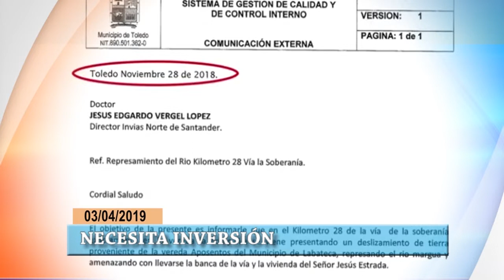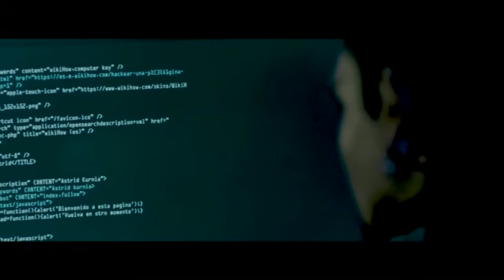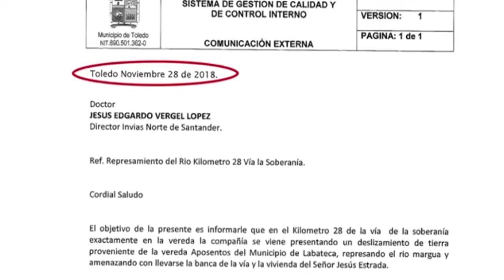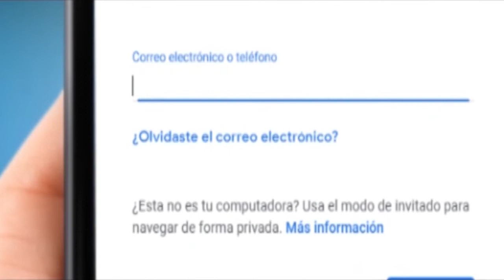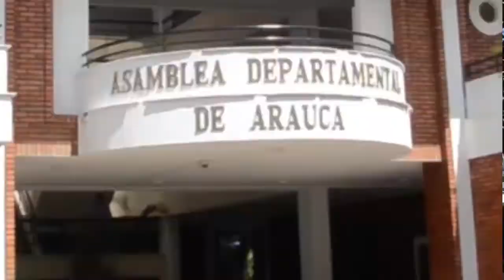NOTICIERO LA LUPA ARAUCANA 03 ABRIL 2019